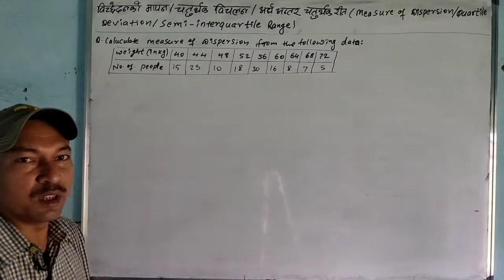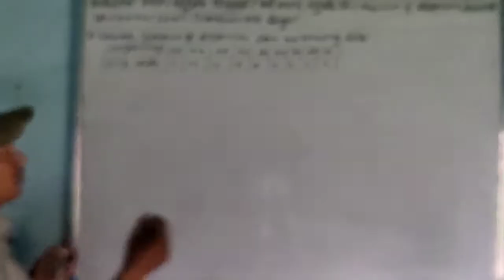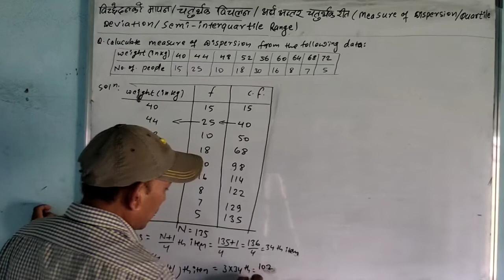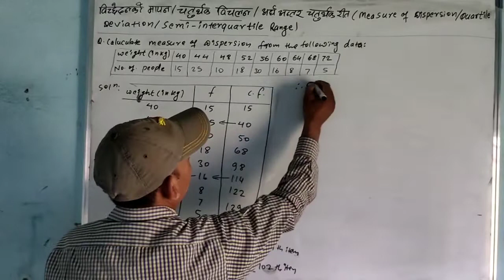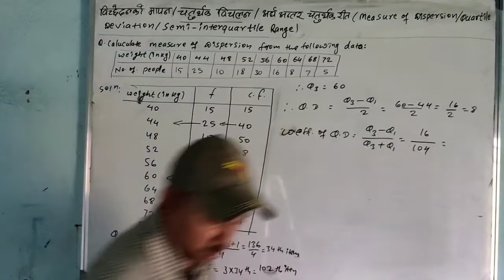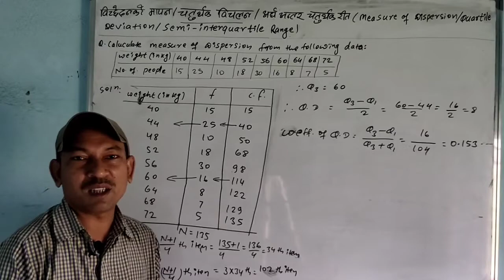class-12/economics/tfm by ashok k.mandal